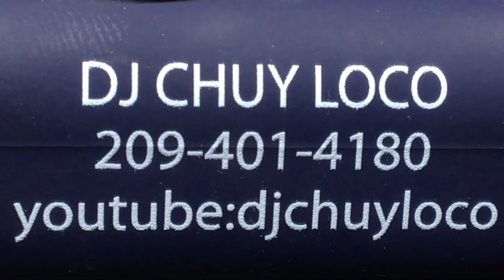Primara Comunion de Migue Angel Junior 2022